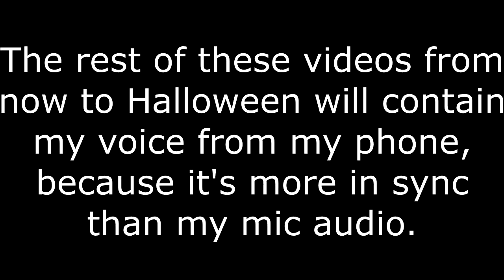Re:Turn: One Way Trip (Demo) | Part 3 | WHY?!